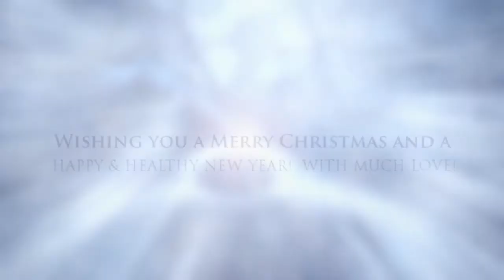Christmas Card 2012